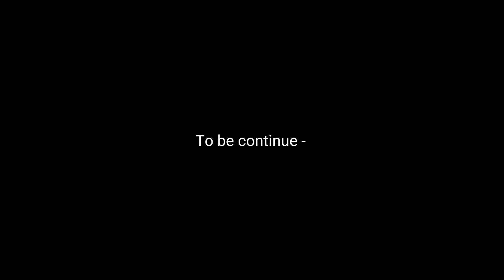Abh Wapas to Jaana hi hoga...🥺|| #therott